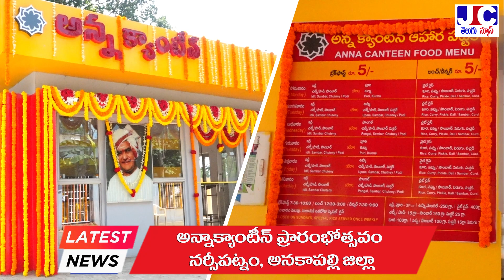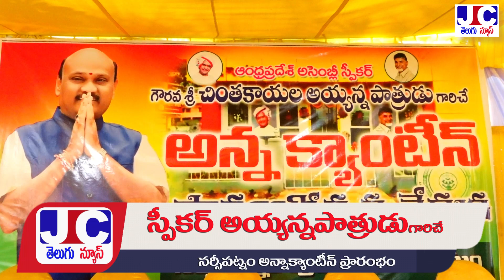September 19, 2024